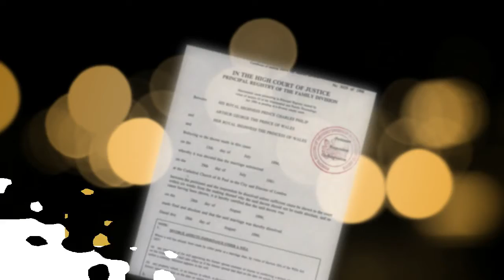Royal fury: Prince Charles claims official the Duchess of Cornwall have signed divorce papers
REVEALED: The woman who rejected Prince Charles